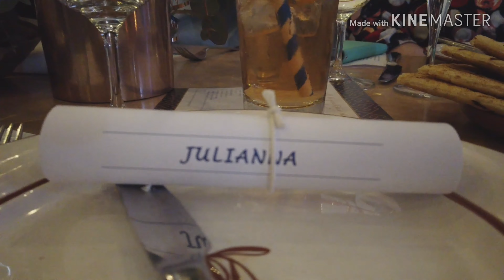Birthday party, Melbourne 50대바쁜일상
The party culture is a little bit different between korea and australia
한국 과 조금 다른 파티문화